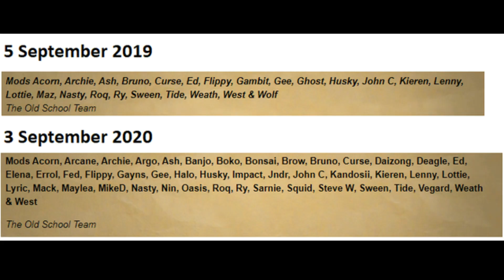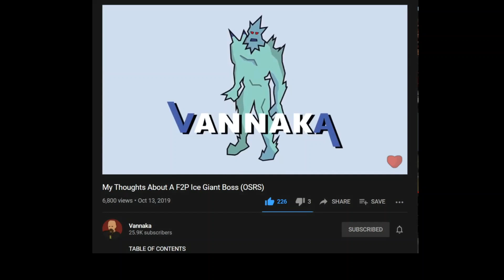Reworking F2P bosses?! - OSRS Q&A F2P related summary [11-26-20]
Like and sub thank you :)

0:00 - Intro
0:22 - The growth of the osrs team
0:56 - Nerfing the Duel arena
1:17 - Ice giant boss suggestions
1:38 - Mod Kieren's thoughts about the Giant bosses